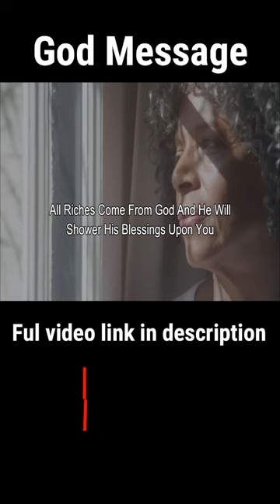"This Is The Most Incredible Message From God You'll Ever Hear | god message today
shorturl.at/bhjl9

Change you're (subconscious)mind, change you're life with affirmation, subliminal messages

 @God Helps    @GOD SUPPORT   @Angel Message - Elena Sunly @God Keeps Hold  @Lord Helps    @Healing Meditation   @ABOVE INSPIRATION

You are struggling here comes god help | god message today | god helps | god comment
God sees you are struggling help is coming your way | god message today | god helps | god comment
God will enlighten what is dark within you | god message today | god helps | god comment
You have struggled  enough god help is comming | god message today | god helps | god comment
God says Stop Stressing about your situation god message today god helps god comment
You'll Wish You Knew This Earlier (God's Plan & Purpose For You) Inspirational Video | God Comment
The Urgent Message God Wants You To Hear Today
You're Blessed If You Have Found This Video Today | God Sent You This Message | God Helps
Incredible Message from God About His Blessing | God message for me today | God Comment

(Bible Inspired)

This Video Includes All These Searches 👇
1. God message for me today
2. God message for me
3. God message
4. God's message
5. God message for you
6. Message from god
7. God blessings message
8. Jesus message
9. God's message for me today
10. God message tarot
11. God's message for me
12. God's message today
13. Message of god
14. God thoughts
15. God message for you today
16. God's message for you
17. Message from the universe
18. Urgent message from god
19. Universe Message
20. Faith quotes
21. Jesus quotes
22. God Blessings message
23. Joel Osteen
24. Bible quotes
25. Bible message
26. Quotes god
27. Godly quotes
28. Bible god quotes
29. Life quotes
30. Faith god quotes
31. Christian Motivation
32. The Lord Helps ALL MUSIC BY THE WONDERFUL KEYS OF MOON MUSIC:  God message tarot
11. God's message for me
12. God's message today
13. Message of god
14. God thoughts
15. God message for you today
16. God's message for you
17. Message from the universe
18. Urgent message from god
19. Universe Message
20. Faith quotes
21. Jesus quotes
22. God Blessings message
23. Joel Osteen
24. Bible quotes
25. Bible message
26. Quotes god
27. Godly quotes
28. Bible god quotes
29. Life quotes
30. Faith god quotes
31. Christian Motivation
32. The Lord Helps ALL MUSIC BY THE WONDERFUL KEYS OF MOON MUSIC:  God message tarot
11. God's message for me
12. God's message today
13. Message of god
14. God thoughts
15. God message for you today
16. God's message for you
17. Message from the universe
18. Urgent message from god
19. Universe Message
20. Faith quotes
21. Jesus quotes
22. God Blessings message
23. Joel Osteen
24. Bible quotes
25. Bible message
26. Quotes god
27. Godly quotes
28. Bible god quotes
29. Life quotes
30. Faith god quotes
31. Christian Motivation
32. The Lord Helps ALL MUSIC BY THE WONDERFUL KEYS OF MOON MUSIC:  Joel Osteen
24. Bible quotes
25. Bible message
26. Quotes god
27. Godly quotes
28. Bible god quotes
29. Life quotes
30. Faith god quotes
31. Christian Motivation
32. The Lord Helps ALL MUSIC BY THE WONDERFUL KEYS OF MOON MUSIC:  Joel Osteen
24. Bible quotes
25. Bible message
26. Quotes god
27. Godly quotes
28. Bible god quotes
29. Life quotes
30. Faith god quotes
31. Christian Motivation
OR ARTLIST

God Message For You "Do You Need Help?" | Gods Urgent Message To You | God Helps
God Message For You "THIS IS URGENT" | Gods Urgent Message To You | God Helps

This is a powerful hidden prayer that you don't want to ignore. The Bible has powerful verses that can change your life. There is also a hidden prayer that is full of miracles. If you need protection from evil, this is the prayer to pray.
Do you need protection from evil? Do you feel like you're constantly under attack? Check out this powerful hidden prayer. This is a prayer that is not often talked about, but it is one of the most powerful prayers for protection from evil. This prayer comes from the Bible and it has the power to change your life. Don't ignore it - pray this prayer today!